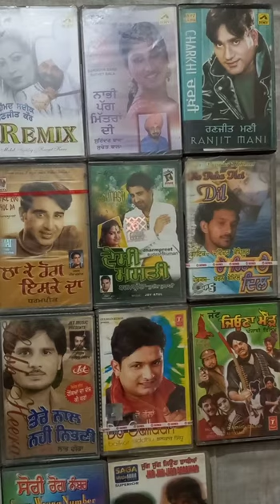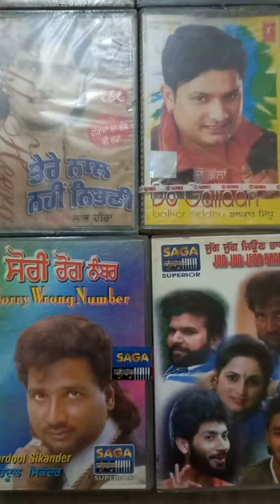PUNJABI SONGS 🎵 AUDIO CASSETTES FOR SALE, 98140-19440/98729-13743.